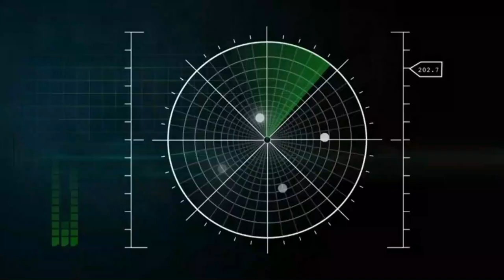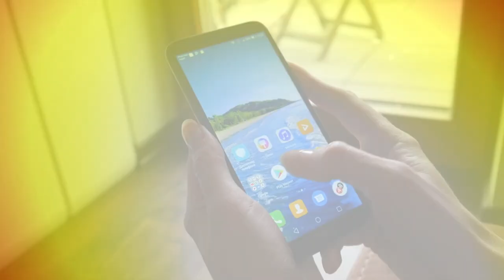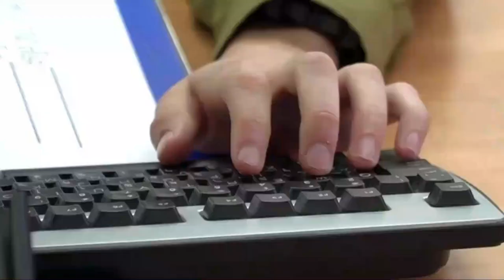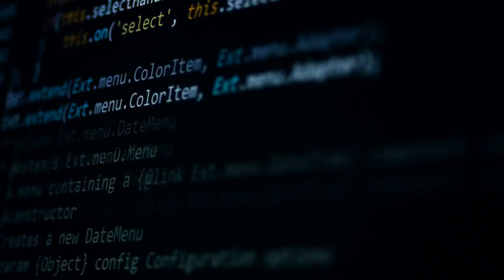How Israel is so good in Hacking ? | LEON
Israel is pretty good at hacking . Defending against attacks by nearby nations from day one . Since then, it has developed into a cyber superpower. They never wait for the enemy to strike first; instead, they attack  first to access the enemy's intentions and sabotage them before they can ever begin.
Israel spies on both his allies and enemies.
After China and Russia, it has been listed as the third most hostile actor towards the United States.